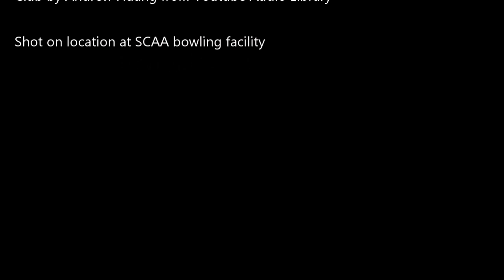SCAA Bowling Friday night fun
Power, Style and Grace from swim and kayak trained high performance bodies